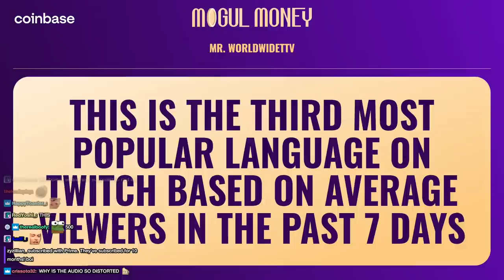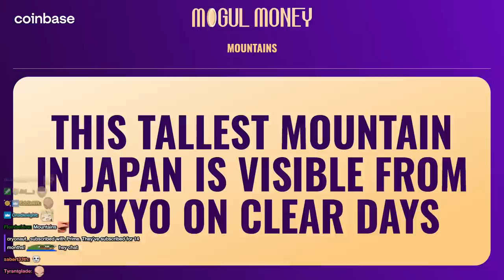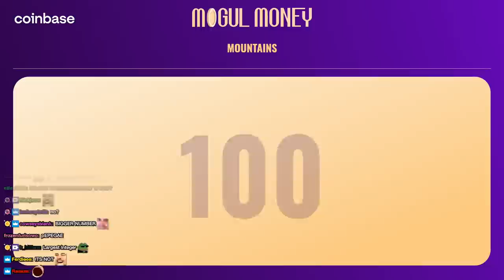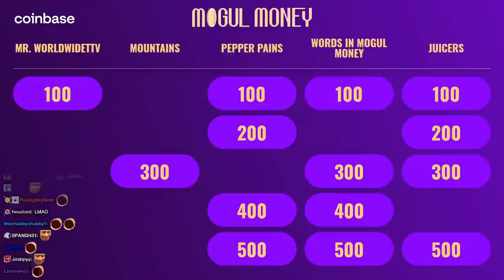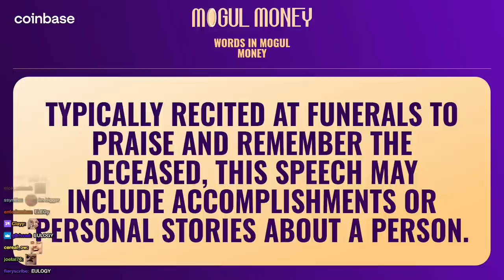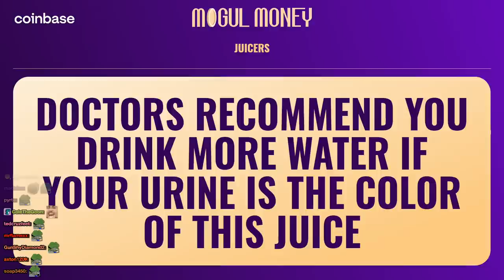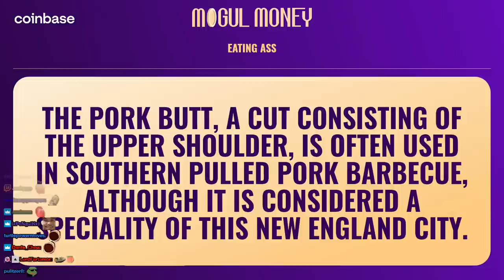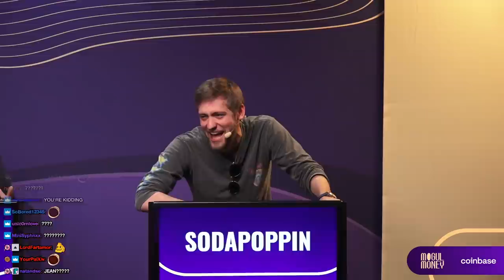I went BANKRUPT on Mogul Money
I displayed my dominance in trivia facts against Cyr & xqc in a gameshow hosted by Ludwig

Feat.

▶ Edited: Blankface